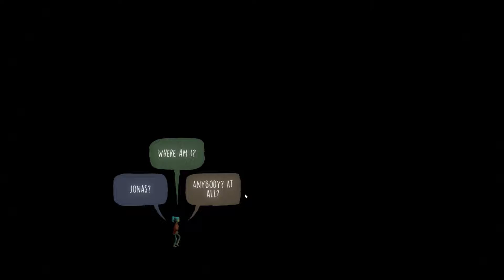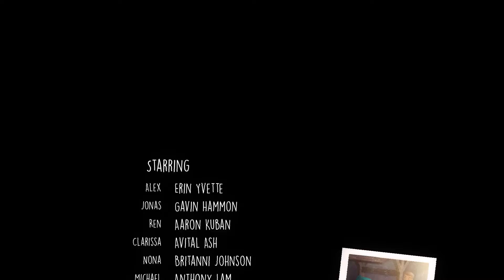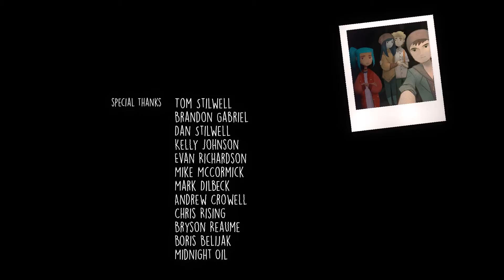OXENFREE [12] - Die Leere [ENDE] 💀 Let's Play | German | Deutsch | Gameplay | Horror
Let's Play Oxenfree Deutsch German Gameplay
Teenies auf der Geisterinsel

• Titel: Oxenfree
• Entwickler: Night School Studio